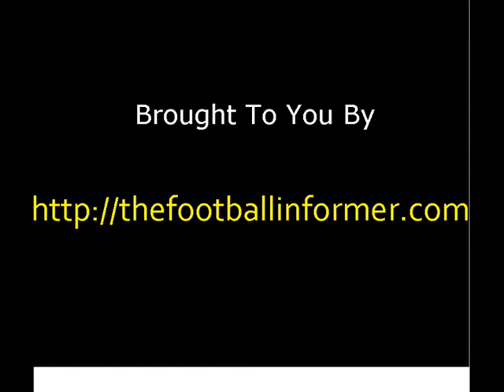Leverkusen (2) vs Chelsea (1) - great goals